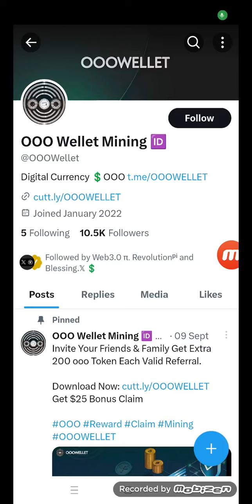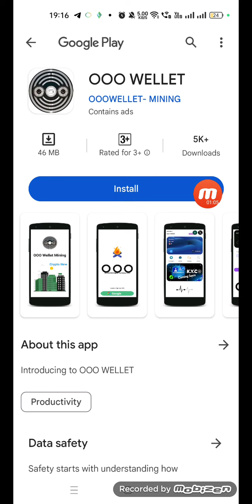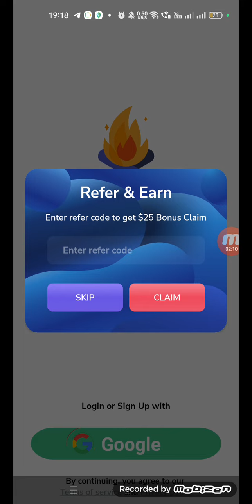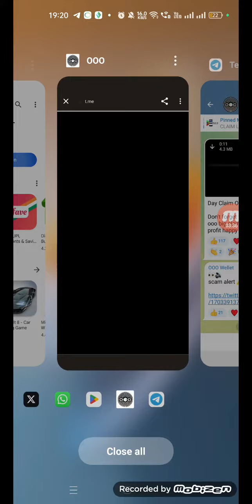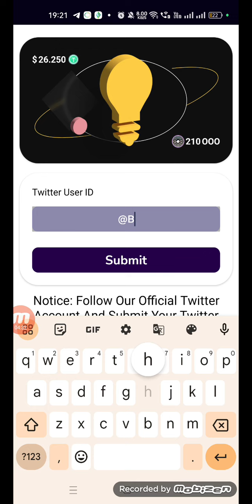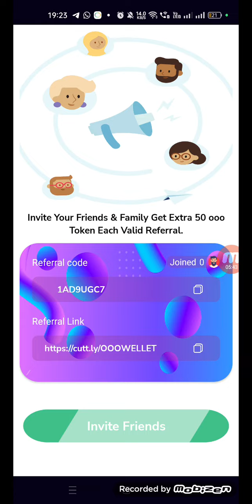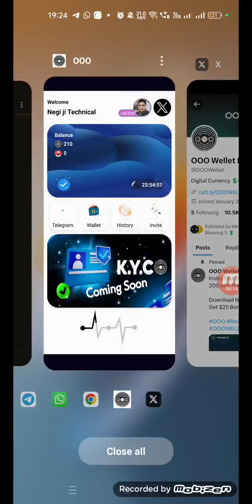OOO Wellet Mining App | New Mining App | 25$ joining Bonus | Daily claim 24 hrs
Invite Your Friends & Family Get Extra 200 ooo Token Each Valid Referral.

Login with email

Enter code 👇👇

1AD9UGC7

Click Claim for start Mining

DTgCMRWMzt6MWLVTCpaJRJv6HtxmkYDjtE

My doge address